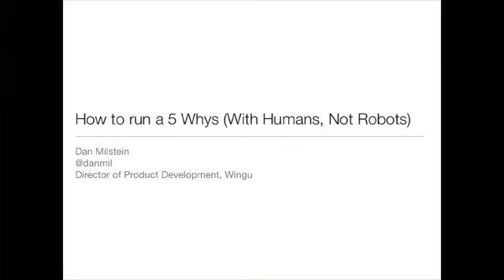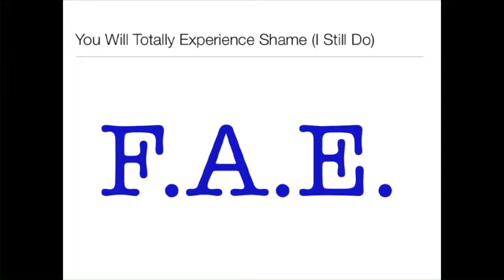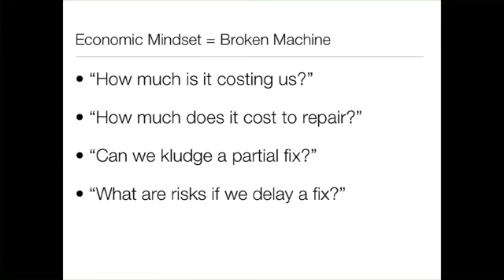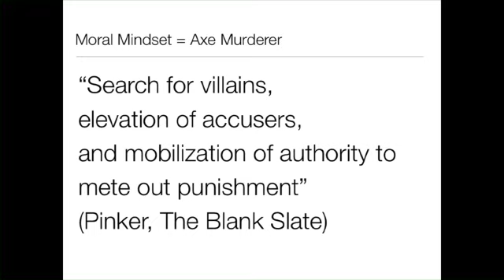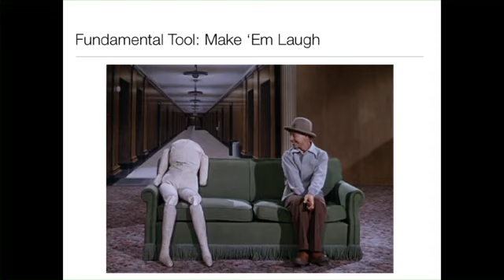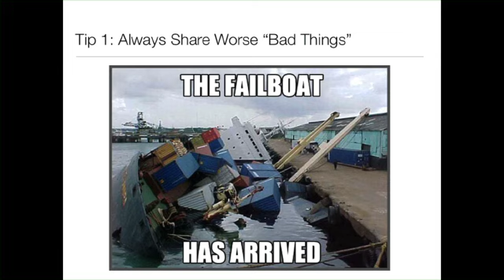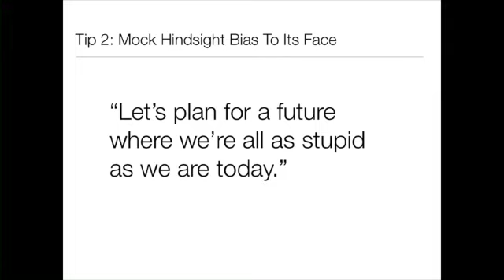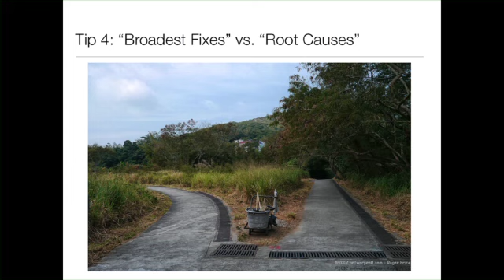Dan Milstein, How to Run a 5 Whys (With Humans, Not Robots), The Lean Startup Conference 2012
How to Run a 5 Whys (With Humans, Not Robots)  by Dan Milstein, Wingu
The Lean Startup Conference 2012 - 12/3/12